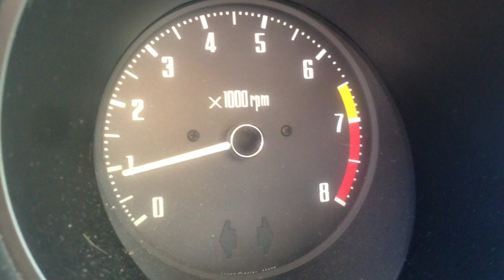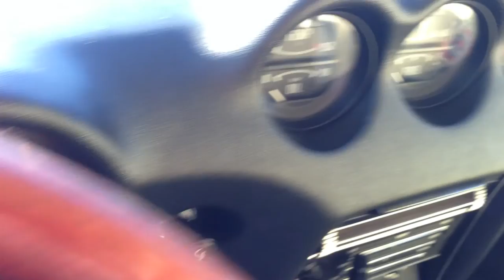Our Tribute to Mr.K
We drive this 30k-original mile Datsun 240z in honor of Yutaka Katayama aka "Mr. K".

LONG LIVE THE Z!